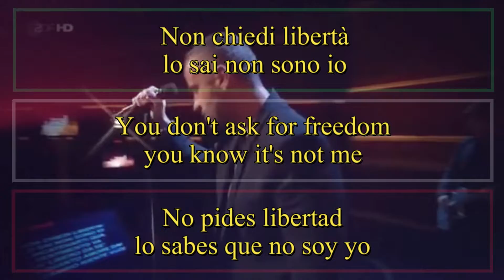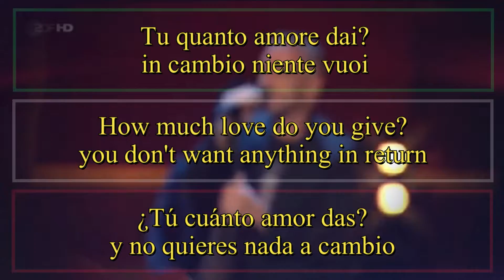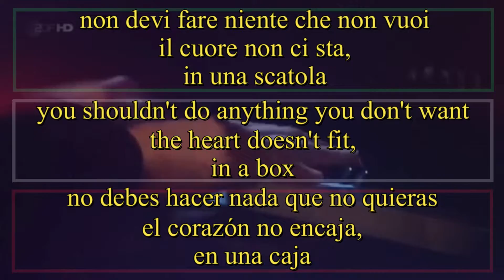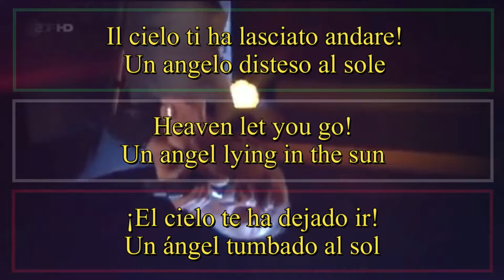UN ANGELO DISTESO AL SOLE - Eros Ramazzotti (Letra Español, English Lyrics, Testo italiano)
Non chiedi libertà
lo sai non sono io
a incatenarti qua,
il sentimento va
già libero da sé.

Tu quanto amore dai?
In cambio niente vuoi
nell' attimo in cui sei, purezza e fedeltà
davanti agli occhi miei.

Ma tu chi sei?
Ci credi che non lo so dire?
Un angelo disteso al sole
che è caduto qua,
nuda verità
e fa l'amore anche l'anima!

Il cielo ti ha lasciato andare!
la natura che
si manifesta in te
e in tutto quello che tu sfiori.

E adesso che mi vuoi
non devi fare niente che non vuoi
il cuore non ci sta, in una scatola
e tantomeno noi.

la natura che
e in tutto quello che tu sfiori… che tu sfiori.